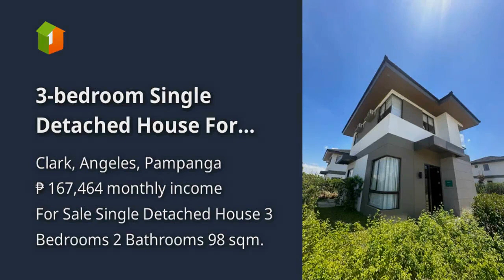3-bedroom Single Detached House For Sale in Clark Angeles Pampanga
3-bedroom Single Detached House For Sale in Clark Angeles Pampanga

Houses and Lots For Sale in Clark, Angeles, Pampanga: Clark, Angeles, Pampanga